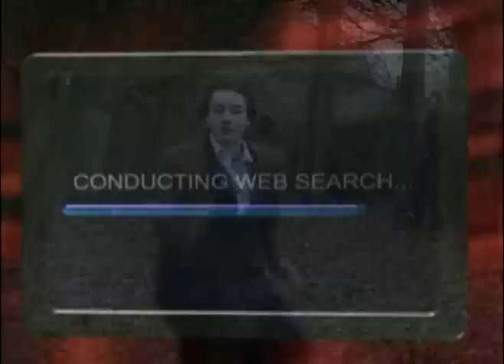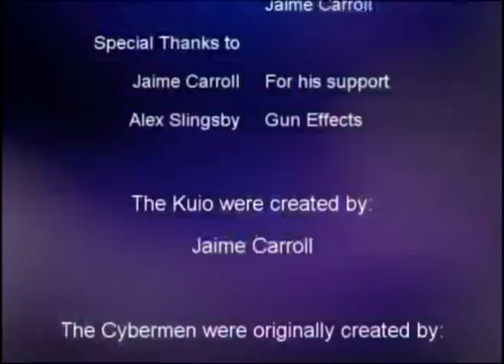Time Agent | Series One | Episode Four: The Lone Troop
The fourth episode of Time Agent, a new series written by Billy Treacy and produced by Jaime Carroll.

With Liam absent, how will the rest of the team respond to a new alien threat?

Starring Billy Treacy as Agent Liam, with Harry Williams, Seb Treacy and Matt Williams making up the rest of the team.